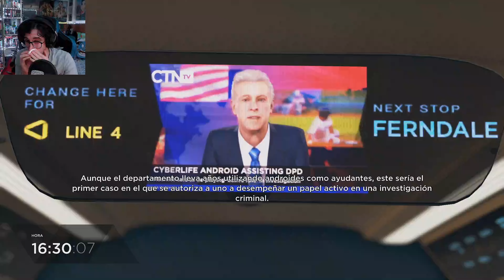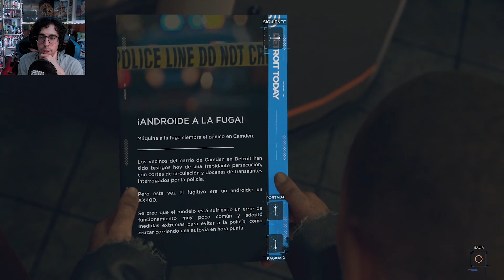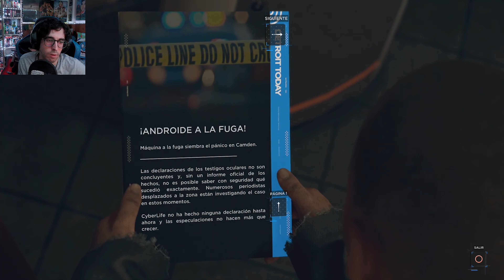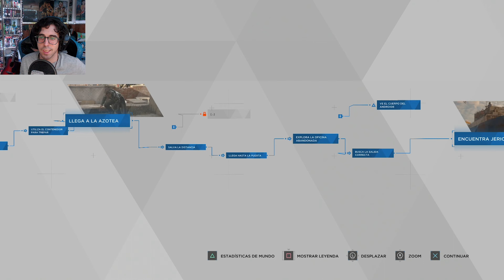Detroit capítulo 13: Jericho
Capítulo 13 de la serie del juego 'Detroit Become Human' titulado 'Jericho' y protagonizado por Markus.

Y si quieres ver contenido como éste pero en vivo (en directo), puedes hacerlo